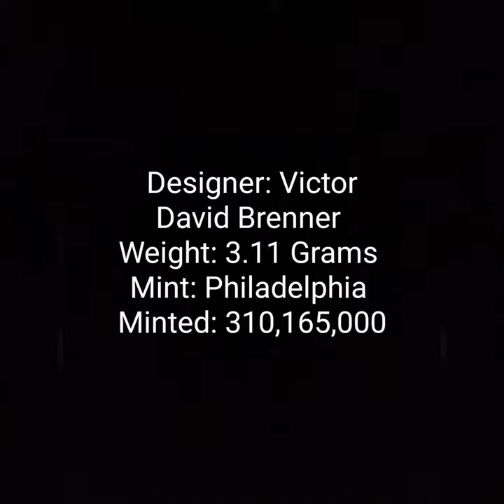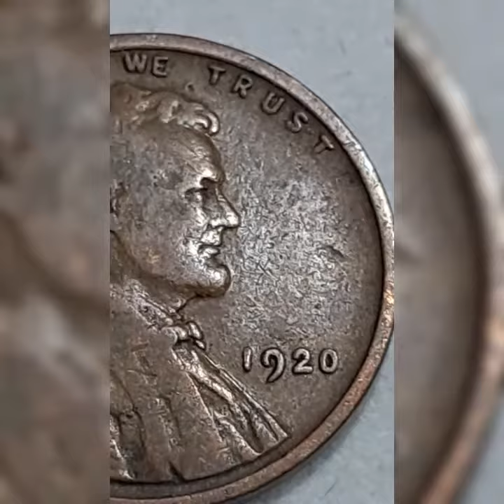1920 Wheat Lincoln Cent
1920 Wheat Lincoln Cent